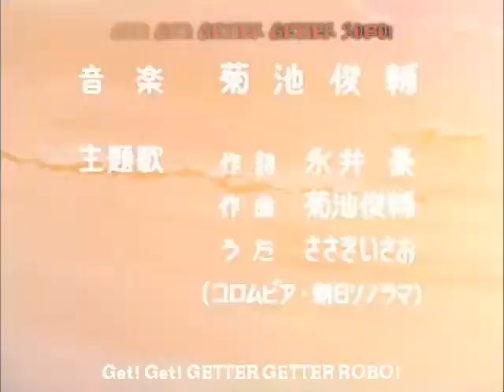Getter Robo OP [SD]